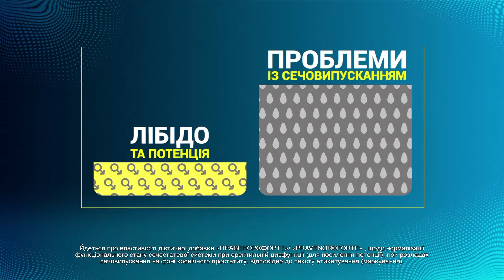Росіяни ТИСНУТЬ НА ЛИМАН: бійцям КРИТИЧНО НЕОБХІДНІ дрони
Бійці роти вогневої підтримки Національної гвардії України, що тримають Лиманський напрямок, розповідають, що рашисти в останні тижні активізувалися та готують позиції до активних бойових дій: риють нові окопи та бліндажі, подекуди копають підземні ходи.  Дрони на фронті нині – рушійна сила війни, та, на жаль, рашисти останнім часом мають перевагу у небі. Рота вогневої підтримки НГУ стоїть позаду піхоти, прикриваючи її позиції. Бійці розповідають, як захищають піхоту, та наголошують на необхідності закупити якомога більше дронів, щоб мати змогу й надалі тримати оборону.

Автор відео: журналіст програми Факти ICTV Владислав Круглов ексклюзивно для телемарафону Єдині новини.

Відео публікується винятково з документальною метою, щоб доносити правду про події на фронті.